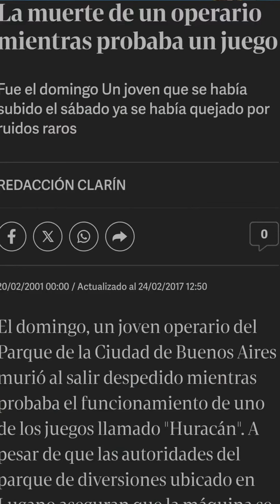Por eso cerraron el Parque de la cuidad 😬